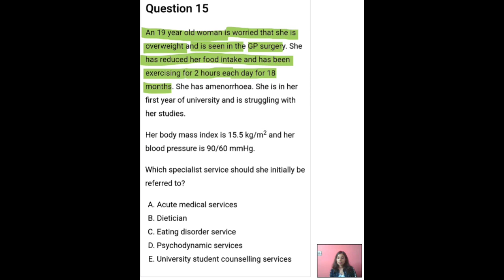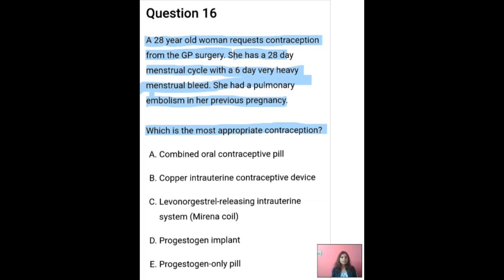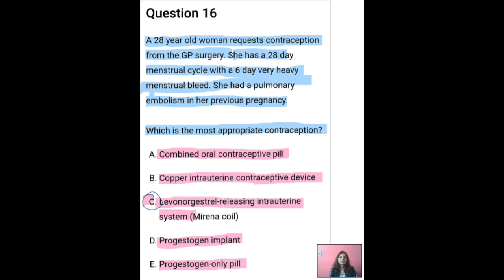Complete Solution Of Professional and Linguistic Assessments Board(PLAB)Question 15 With Solution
PLAB or Professional and Linguistic Assessments Board that the international medical graduates (IMG) must take in order to demonstrate that they possess the necessary skills and knowledge to practice medicine in the UK. PLAB Exam for the UK is a gateway to medical courses. PLAB test is a 2 part assessment and assesses medical knowledge and communication skills possessed by international medical graduates.

PLAB Exam tests your capacity to use your knowledge to provide patient care and will be evaluated in the exam. It doesn’t assess your capacity to recall and recite information. Questions concern current UK best practices and equipment that is frequently on hand in UK hospitals. You must respond to the questions based on published evidence, not on the customs in your area.

The Professional and Linguistic Assessments Board test – known as the PLAB test – helps us to make sure doctors who qualified abroad have the right knowledge and skills to practice medicine in the UK.

If you graduated from a medical school outside of the UK, European Economic Area (EEA), or Switzerland, you’ll probably need to take the PLAB test. The PLAB test will check that you know and can do the same as a doctor starting the second year of their Foundation Programme training in the UK.

There are two parts to the test. Part 1 is a written multiple-choice exam, with 180 single-best-answer questions. Part 2 is a practical objective structured clinical exam, known as an OSCE. You’ll need to pass both parts before you can apply for registration with a licence to practice medicine in the UK.

📌WHATSAPP AT

FOR

 📚   STUDY MATERIALS